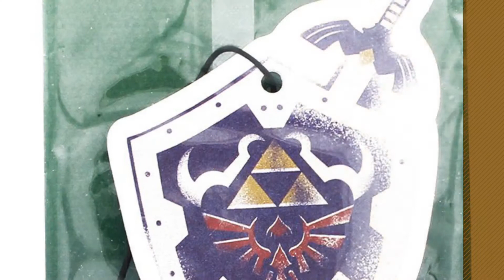Zelda Backpack Great Collection, Just For You! // UK Best Sellers 2017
New! 2019 Black Friday / Cyber Monday Casual Daypacks Deals and Updates.

Black Friday / Cyber Monday NINTENDO LEGEND OF ZELDA Reversible Backpack, Green and Black by FIVFA

Black Friday / Cyber Monday Nintendo Legend of Zelda Skyward Sword Hylian Shield Backpack by Nintendo

Black Friday / Cyber Monday Zelda Nintendo Legend Link Belt Straps Top Loader Backpack, Brown Casual Daypack, 42 cm, by Zelda

Black Friday / Cyber Monday Bioworld Legend of Zelda Ruck Sack with Metal Badge - ST by Bioworld Merchandising

Black Friday / Cyber Monday Slippers - Nintendo - Zelda Sheild Silver 3D Size Large L New Toys hs33phzss-l by The Legend of Zelda

Black Friday / Cyber Monday Legend of Zelda Shield Air Freshener by The Legend of Zelda

Black Friday / Cyber Monday Legend of Zelda Hyrulian Tin Treasure Chest (Arcade Block Exclusive) by Legend of Zelda